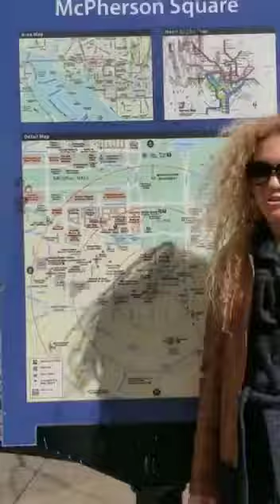השקעות נדל"ן בארצות הברית - טיפים להשקעה בנדל"ן - סיור בוושינגטון Washington DC עיר הבירה של ארה"ב